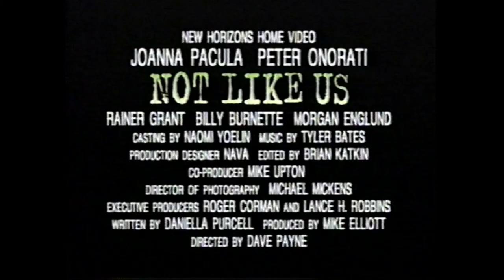Not Like Us (1995) - VHS Trailer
Plains Babes from Beyond.

Seriously though, I got nothin' bad to say about any movie with Paul Bartel, Clint Howard, and the gal from Dinner & A Movie.